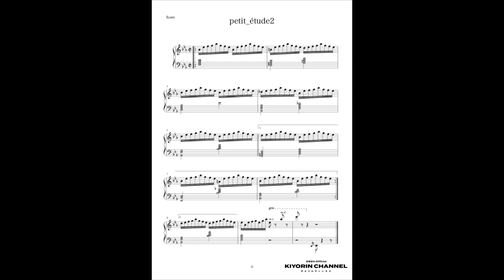#2 実はすっごくいやらしいテクニックです。【petite étude2】１分以内にできる美しい練習「プチエチュード」楽譜つき 清塚信也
挑戦してみてね〜